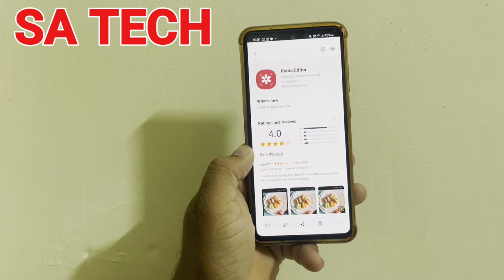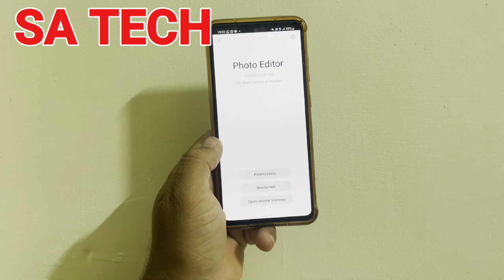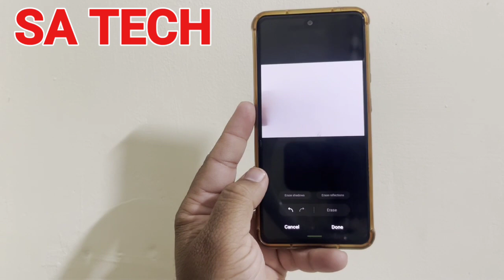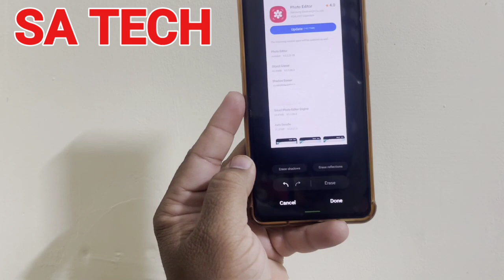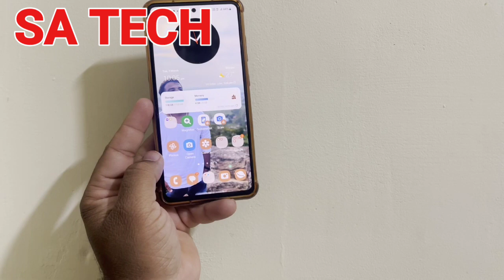Samsung A52s Update: Object Eraser Feature Now Available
in this video i describe about how to use Object Eraser in samsung a52s